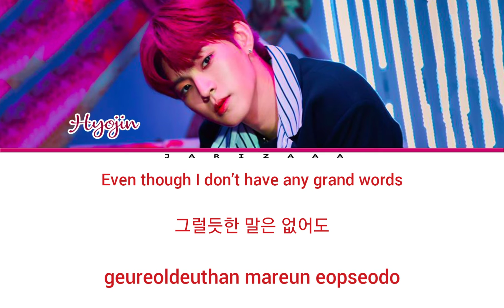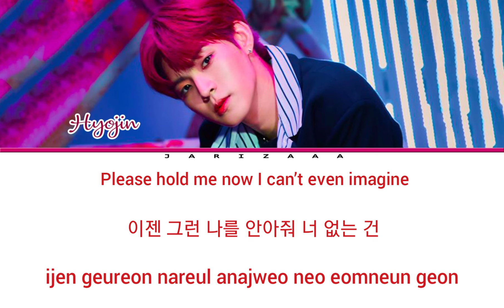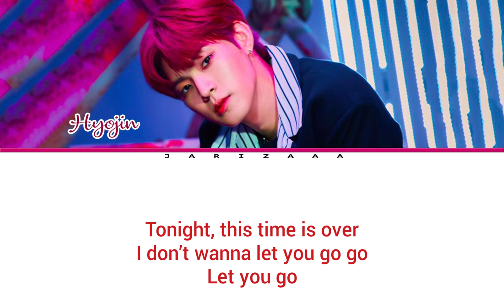Hyojin(효진) of ONF - 'BEFORE TODAY IS OVER' True Beauty OST Part - 7 (color coded lyrics_eng_han_rom)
Video Created by Jarizaaa

All Right Administered by Stone Music Entertainment

Artist: Hyojin (ONF)
Song: Before Today Is Over
Album: True Beauty OST Part-7
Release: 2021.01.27